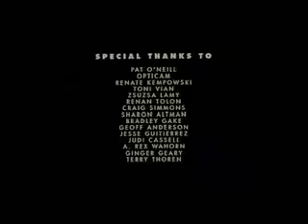Bird In the Window